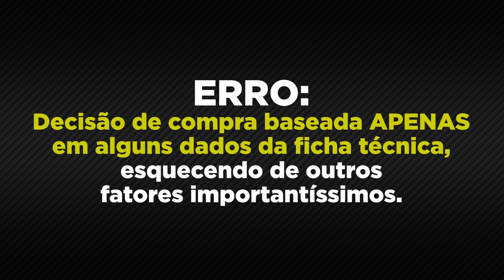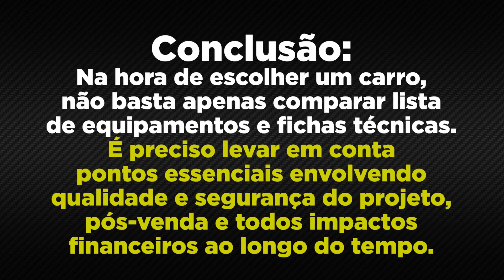🤦‍♂️Esse é um ERRO (que até especialistas cometem) na hora de comprar Carros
A hora de definir qual carro comprar normalmente envolve uma série de decisões importantes que têm grandes impactos futuros, principalmente financeiros. Se essa escolha se basear em um critério equivocado, há sérios riscos de arrependimentos e frustrações que podem custar caro.

Para falar mais a respeito do assunto e esclarecer pontos normalmente ocultos, nós gravamos o vídeo acima, com o Liam Mattera, comentando sobre um erro que até os especialistas cometem na hora definir o melhor carro.

Indo direto ao ponto: esse erro envolve a escolha de qual carro comprar baseando-se apenas em alguns pontos da ficha técnica, sem levar em conta aspectos importantes, como qualidade do projeto, segurança, pós-venda e impactos financeiros ao longo do tempo.

Nesse contexto, é aconselhável, primeiramente, entender quais são suas necessidades e comparar carros do segmento tendo por base a qualidade e segurança oferecidas. Em seguida, defina o limite de quanto pode gastar na compra e procure as melhores alternativas para o seu perfil.

Agora o AutoVideos apresenta com Liam Mattera um video que apresenta o erro cometido até por quem é especialista ao pensar em qual carro comprar apenas pela lista de equipamentos ou uma característica particular.

É preciso lembrar do custos com manutenção, seguro, consumo entre outros, inclusive nos casos de busca pelos melhores carros usados ou para o primeiro carro.

Se você que quiser ver um vídeo com um lista importante envolvendo o Ranking dos 8 Carros mais Inseguros do Brasil em 2018, acesse:

SETUP do Vídeo:
Tema: ERRO (que até os especialistas cometem) na hora de comprar ou avaliar Carros (verdades ocultas)
Local: São José dos Campos-SP

Sempre pensando em qual carro comprar, esse foi o vídeo com dicas para escolher qual carro comprar.

PS: Lembre-se de ativar as notificações clicando no sininho, para ficar por dentro das novidades.

Informação, diversão e aceleração é só aqui no AutoVídeos! Muito obrigado!